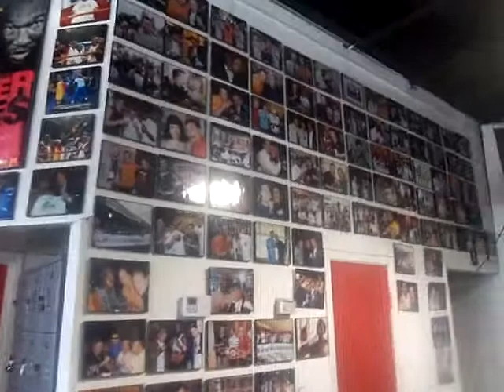Maple Ave Boxing Gym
TRU Boxing Headz at Maple Ave Boxing Gym in Dallas Texas. The old gym before it moved to its new location at 2525 Butler, Dallas Texas. Maple Ave one of the best gyms in the state of Texas, new and modern